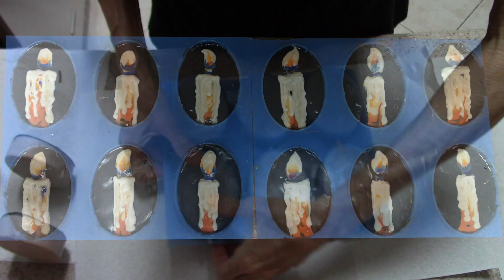Making Salt and Light Cold Process Salt Soap-Chapter 29 Creating Soap Art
Candlelight inspired cold process soap is made with Himalayan salt and Lavender essential oil. For this soap, I wanted a mostly uncolored soap with a deep black top to accentuate a single candle burning in the darkness. I just love the salt soaps for their antiseptic and exfoliating properties.
I used a bubble straw soap guide and built the candle and blackness around it. This soap could be made without salt and the bubble straw could be used as a rising weir if you wanted to make a candle that went all the way through the soap.